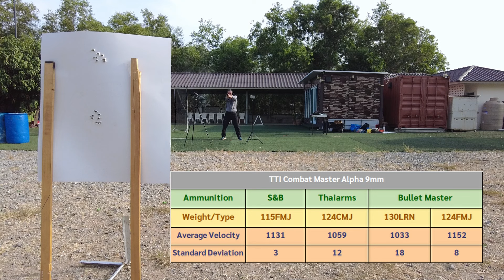รีวิวปืน จอห์น วิค 3 TTI Combat Master Alpha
Taran Tactical Innovation JW3 Combat Master Alpha รุ่นติดกล้องพร้อมคอมเพ็นเซเตอร์ลดแรงรีคอยล์
*รีวิวปืนเพื่อการศึกษา ไม่ขายกระสุนและอาวุธปืนทุกชนิด*
*ถ่ายทำในสนามยิงปืนอย่างถูกต้องตามหลักความปลอดภัยและได้รับอนุญาตจากเจ้าของสนามเรียบร้อยแล้ว*